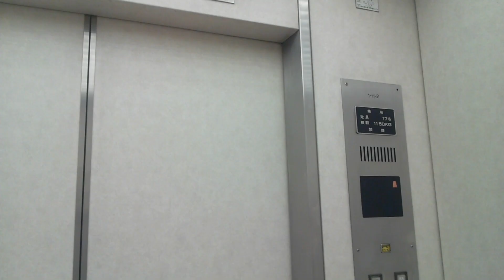東芝エレベーター TOC大崎ビル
定員17人 積載1150Kg 停止階確認中 設置年1987年